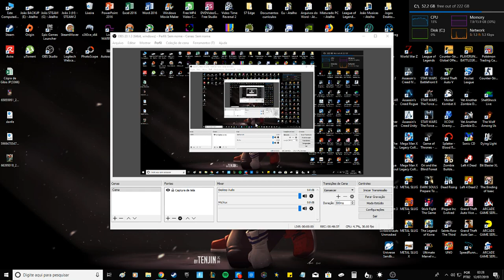TOP 200 - Yet Another Zombie Defense HD - 4.000.000 - Solo Defense Gameplay - Night 24